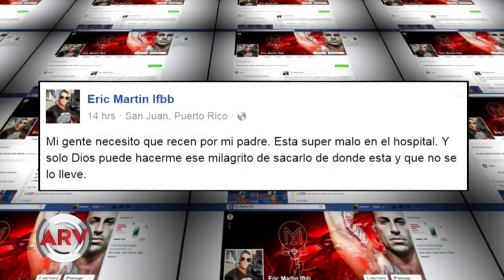El padre de Ricky Martin está grave en el hospital | Al Rojo Vivo | Telemundo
El padre de Ricky Martin está gravemente enfermo y fue hospitalizado debido a un derrame cerebral, según informó Eric Martin, hermano del cantante.